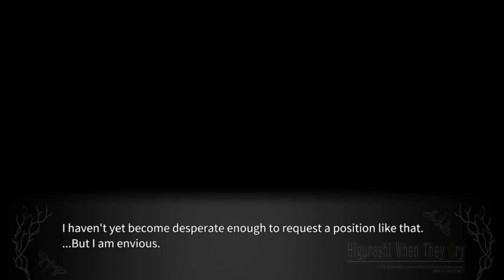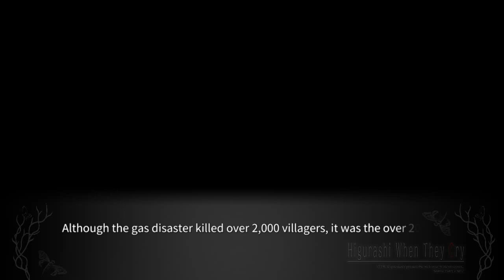YOIGOSHI PT2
Steam-lambdadelto_34